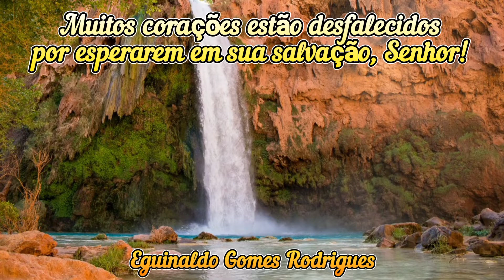MUITOS CORAÇÕES ESTÃO DESFALECIDOS POR ESPERAREM NA TUA SALVAÇÃO, SENHOR!